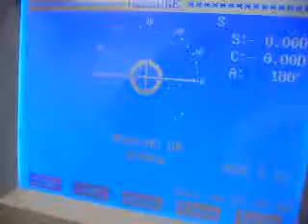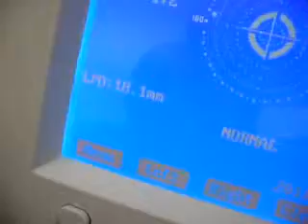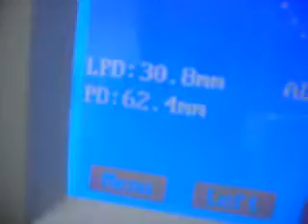How to get PD on Digital Lensmeter HR6000A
This video describes how to get the PD on a Digital Lensmeter Model HR-6000A.